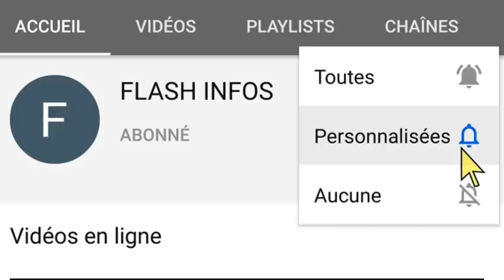Urgent:Henri Konan Bédié reçoit un grand soutien,alassane ouattara en colère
Henri Konan Bédié reçoit un grand soutien